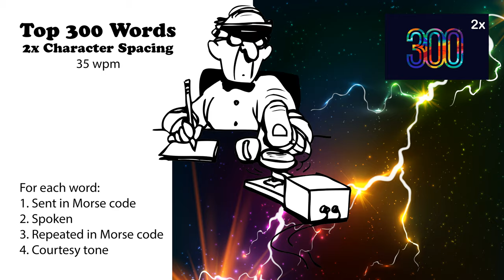2x Character Spacing - Top 300 Words - 35wpm